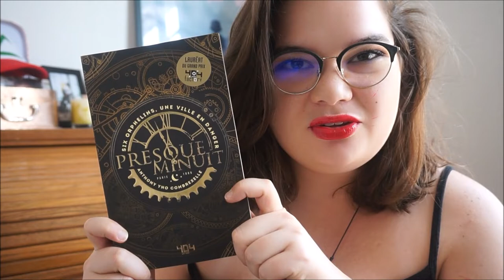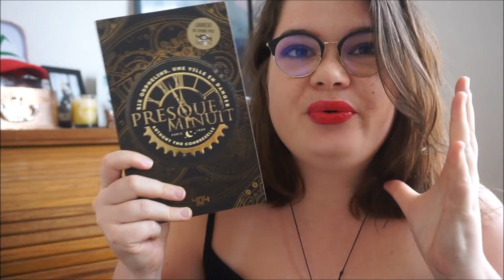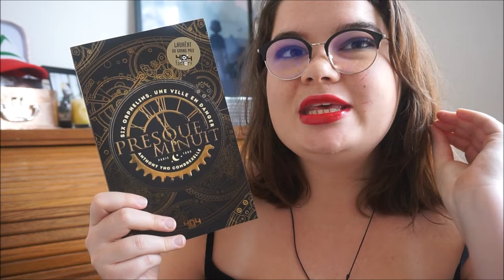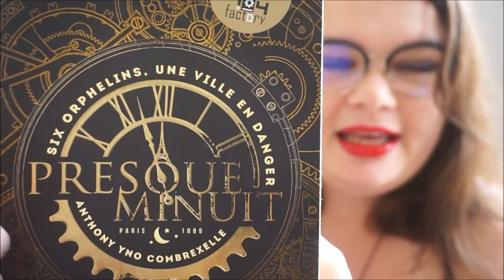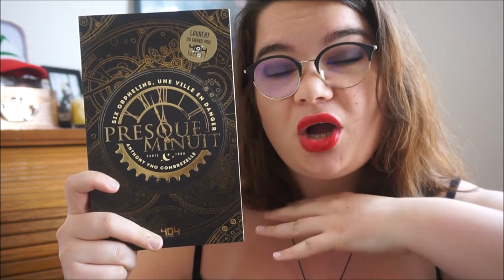Presque Minuit d'Anthony Yno Combrexelle 📙😍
Bonjour, bonjour. Je vous laisse dérouler pour plus d'infos !

Oui, oui, j'ai filmé cette vidéo le même jour que la précédente vidéo donc j'ai encore et toujours mes traces rouges... mais promis, après c'est fini ! Aujourd'hui je vous retrouve donc avec une vidéo sur mon plus gros coup de coeur de l'année :

Concernant le matériel, j'utilise mon appareil photo hybride pour filmer, les logiciels Movie Maker et VSDC Free video editor pour le montage et Gimp pour la miniature.

Artiste : __url_artiste__
Artiste : __url_artiste__

Amusez-vous bien sur Booktube et je vous dis, à la prochaine ! ♥